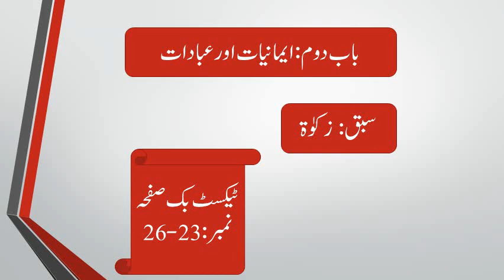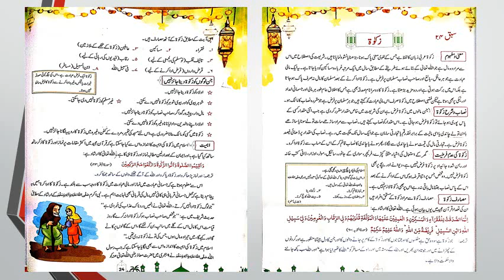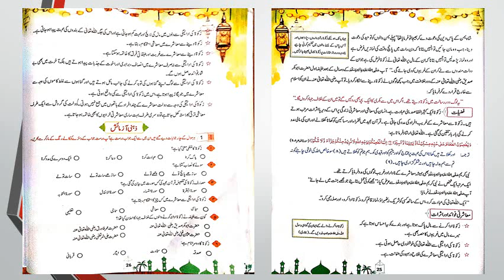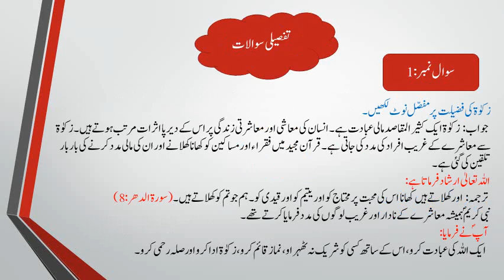Islamiat "Zakaat" Week 10 Day 1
Document from bilalk86 bk